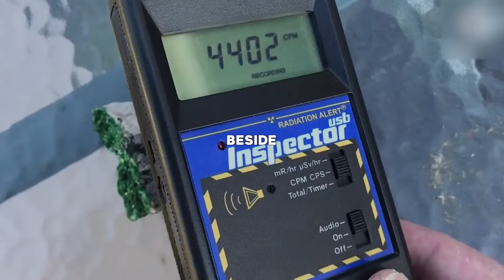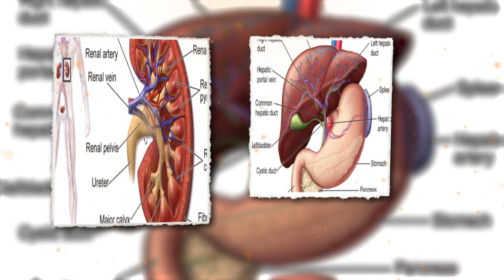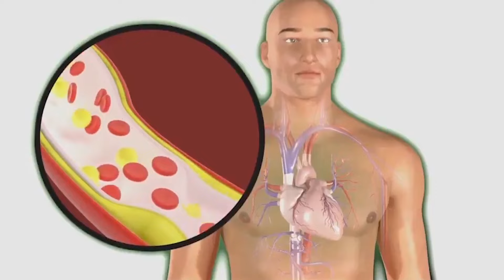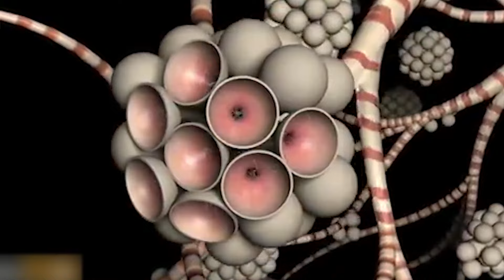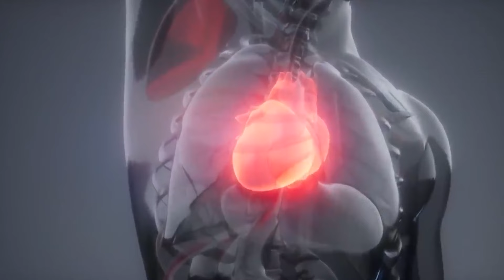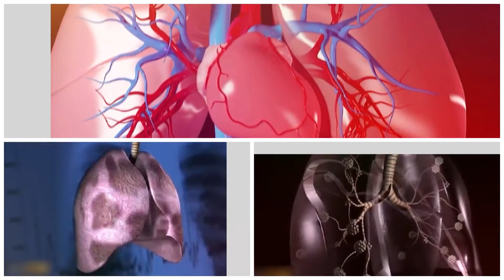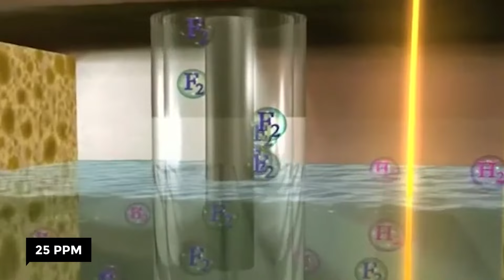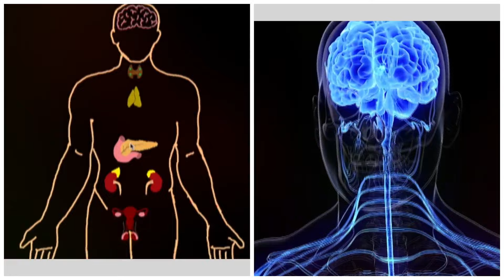This Is Why You Should Never Touch This Stone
Not all natural materials are innocent. Just because you find something in or on the ground doesn’t mean you should touch it! Sure, curiosity gets the better of us occasionally, but consider this your warning. You’re about to learn why you should keep your hands to yourself! From a toxic mineral that took out Mozart to a hazardous substance that has claimed thousands of lives, here are 20 most dangerous minerals in the world.